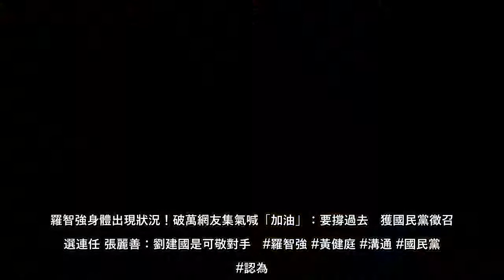桃園市長選戰佈局，國民黨因台北市議員羅智強宣布參選陷入提名僵局，國民黨秘書長黃健庭今接受電台專訪時坦言，羅智強與黨的溝通出了狀況，因私下談話被轉傳而破壞信任，每天都有新的戲碼出來，「他都有我們的LIN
桃園市長選戰佈局，國民黨因台北市議員羅智強宣布參選陷入提名僵局，國民黨秘書長黃健庭今接受電台專訪時坦言，羅智強與黨的溝通出了狀況，因私下談話被轉傳而破壞信任，每天都有新的戲碼出來，「他都有我們的LINE」